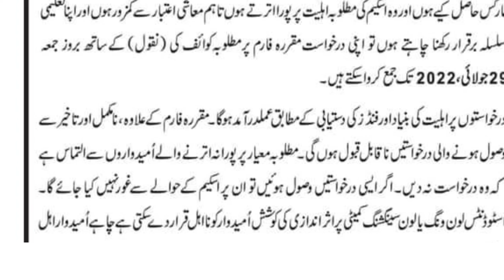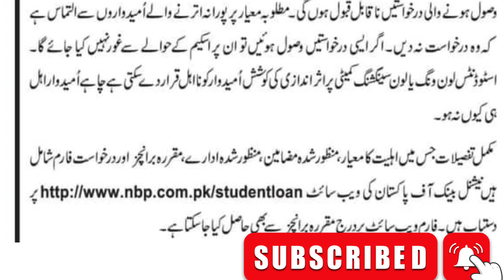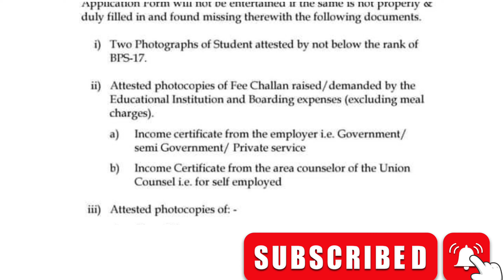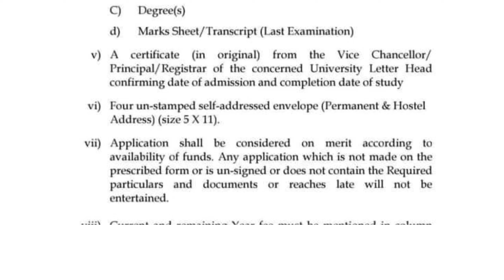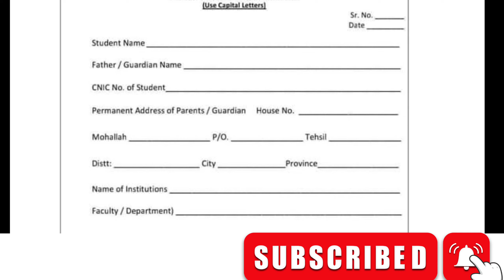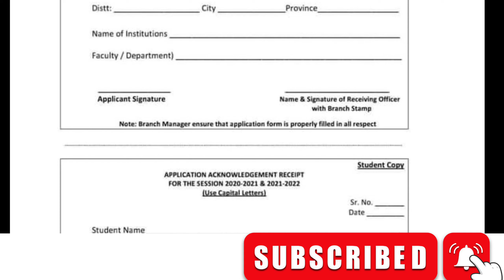How to apply NBP Student Loan Scheme 2022 interest Free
How to apply NBP Student Loan Scheme 2022 interest Free detail is given in video. Eligibility criteria for NBP student loan Scheme 2022 and required documents for NBP student loan Scheme 2022 is also shared in video. We have also shared NBP student loan form 2022 here. If you have a question write us in comment box.
Watch here to know How to apply NBP Student Loan Scheme 2022 interest Free.